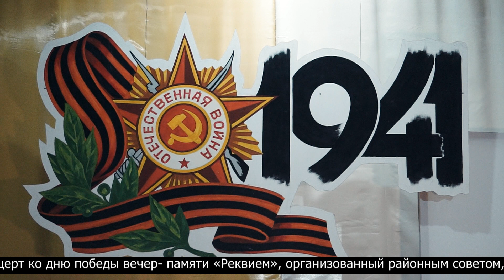9 МАЯ БЕЗ ПАРАДА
Военный парад в День Победы из-за коронавируса перенесён на более поздний срок. Но следует ли отменять ещё одну славную традицию - возложение цветов? Сможем ли мы достойно почтить память героев в День Победы?